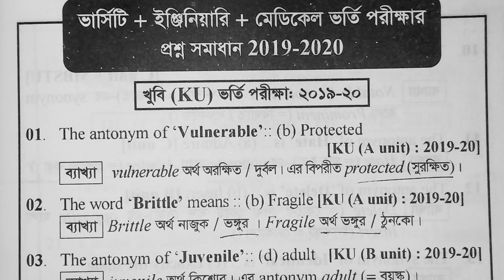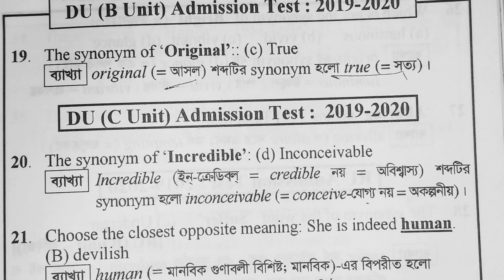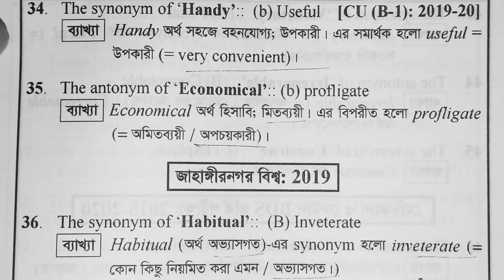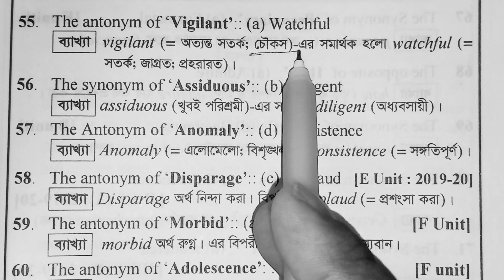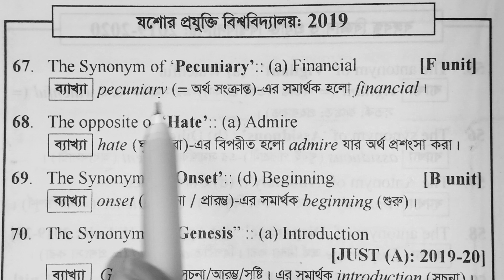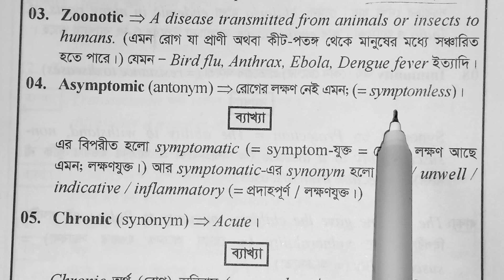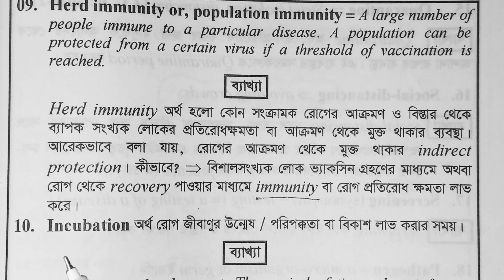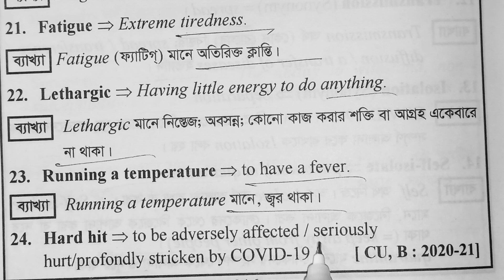University / engineering / medical admission test exam solution 2023/ vocabulary / World meaning